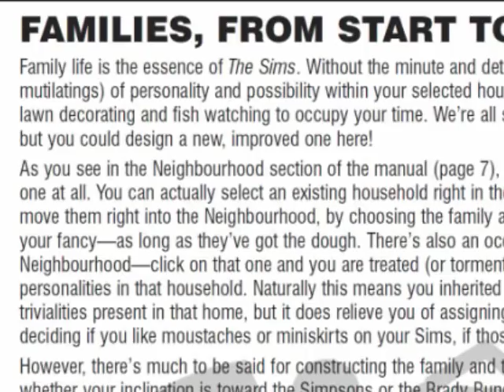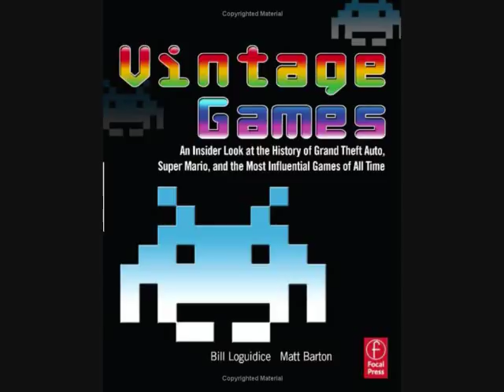Matt Chat 7: The Sims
This week, Matt looks at The Sims, the best-selling PC game. Unlike most popular games, which focus on violence and conquest, The Sims is all about...consumerism! This sophisticated celebration of suburbia and capitalism has been tremendously successful, spawning sequels and countless sequels. As usual, if you like what you see, check out my earlier Matt Chats, hit the "subscribe" button, leave a nice comment, buy my books, and visit me See ya next week!